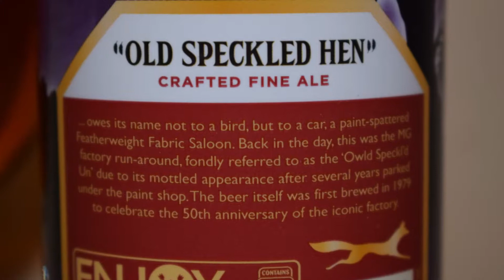Morland Old Spooky / Speckled Hen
Ale Degustation presents English Premium Bitter: Morland Old Spooky/Speckled Hen

Brewed by Greene King

Old Spooky Hen is back this Halloween! Toffee and malt combine with bitterness on the back of the tongue to give a balanced sweetness.
Malt: Pale, Crystal
Hops: Challenger, Pilgrim, First Gold, Goldings

Makeup: Karolina Ostrzyżek